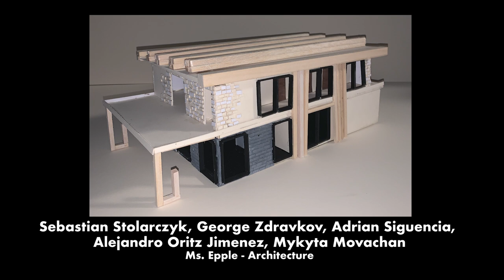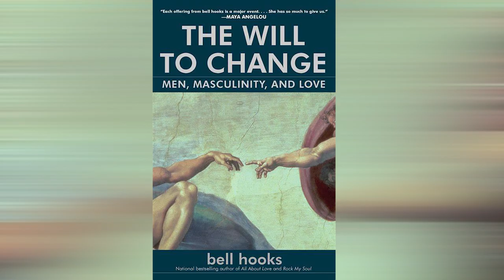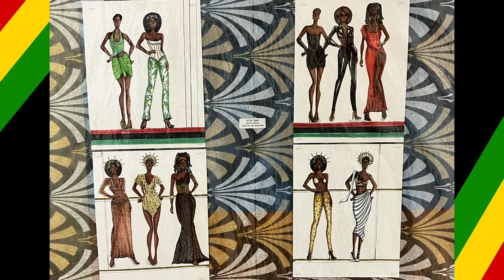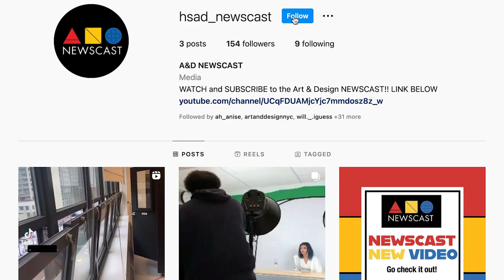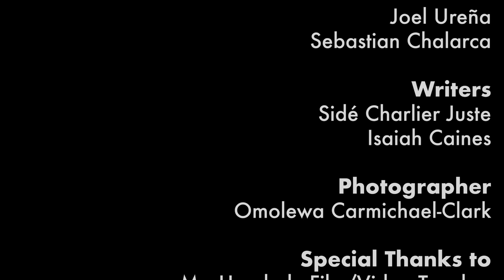High School of Art and Design NEWSCAST #4 - 2021/2022